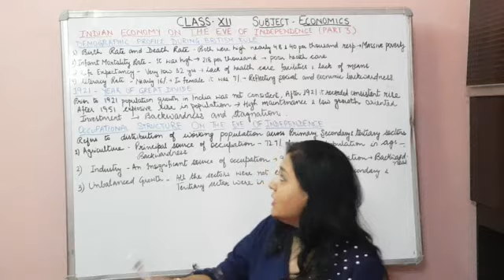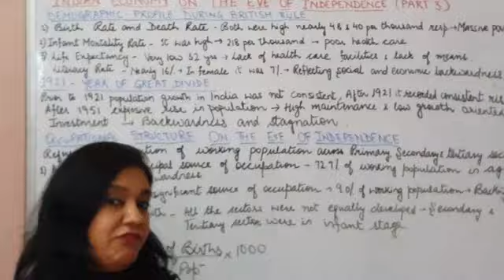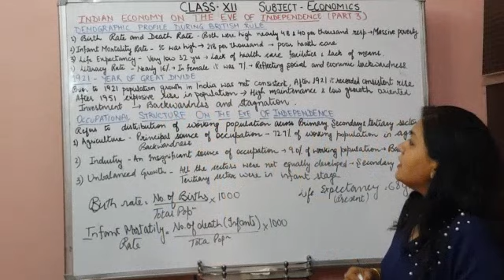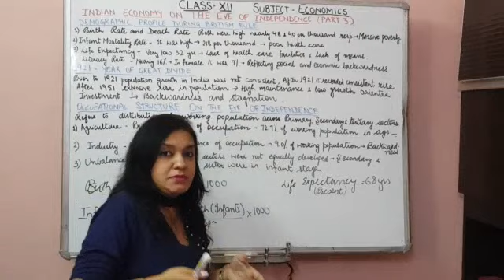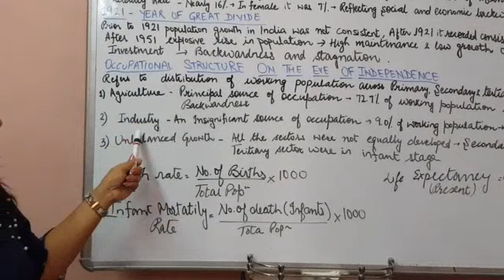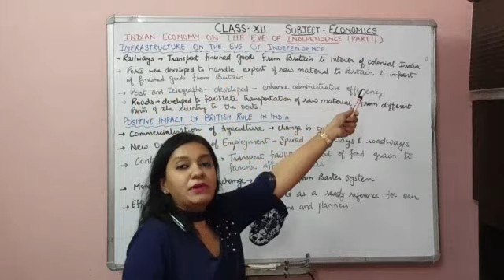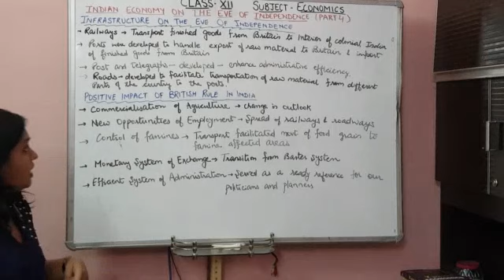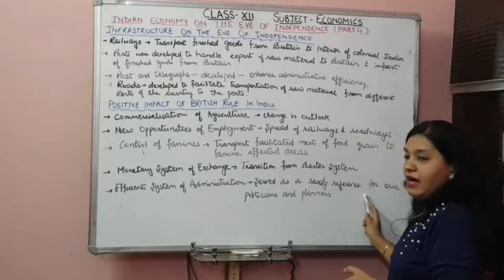INDIAN ECONOMIC DEVELOPMENT UNIT 1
TOPIC- INDIAN ECONOMY ON THE EVE OF INDIPENDENCE (PART 3)